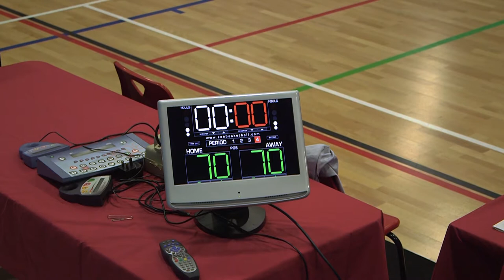BE NBLD2 PlayOff SemiFinal 2016, Liverpool v London Greenhouse Pioneers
2016 NBL Division 2 Play-Off Semi Final between Liverpool and London Greenhouse Pioneers. Played in Liverpool at Archbishop Beck Catholic Sports College, 10 April 2016.